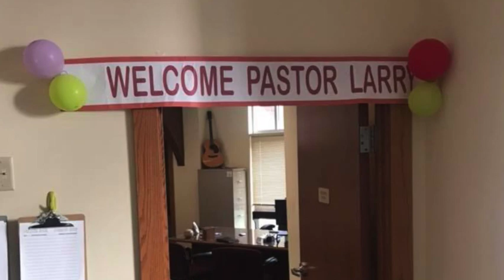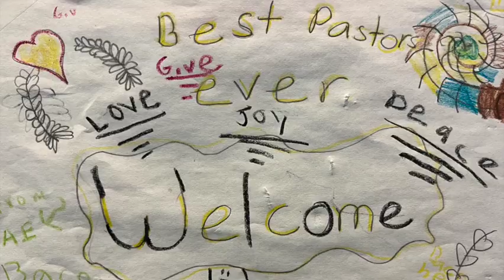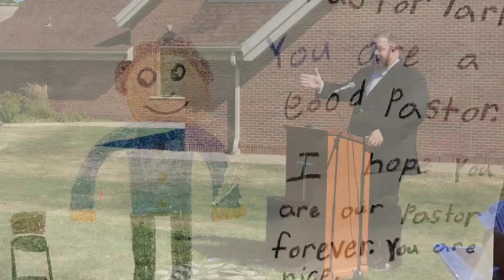Pastor Larry Goodbye Slideshow